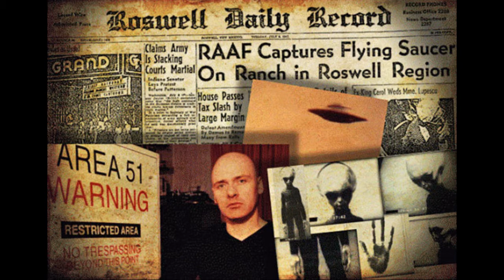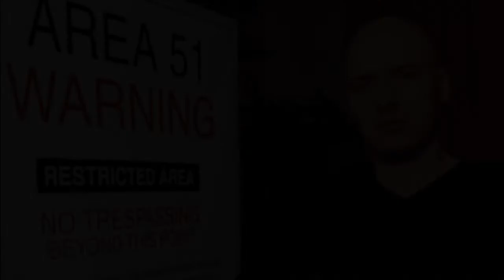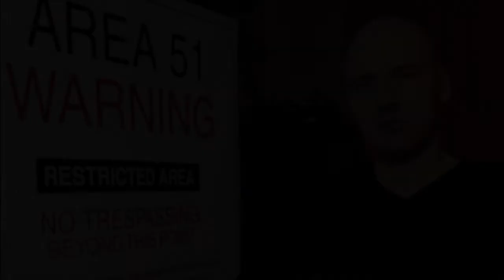Revelada la Verdad de El caso Roswell: Pruebas con Humanos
Roswell Finalmente ha sido "Resuelto" - Y la "verdad" es más Impactante de lo que se Podría Creer.
El investigador británico sobre temática OVNI y paranormal, Nick Redfern, sugiere que el objeto que se estrelló en el desierto, en realidad era un vehículo aéreo experimental de alto secreto, que transportaba cobayas humanos en su interior, que perecieron en el accidente.
Edición de Vídeo y Sonido: Alex Cabrera